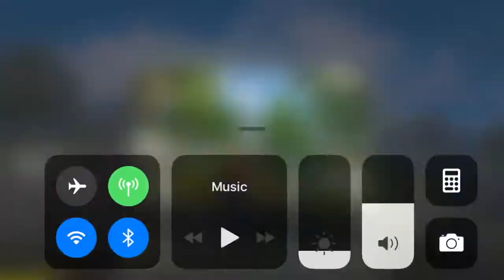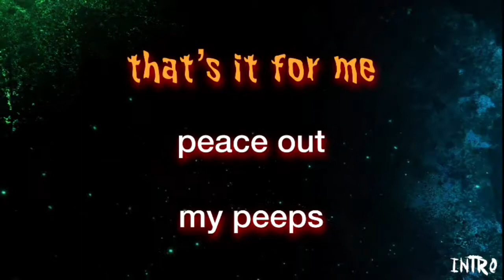Rules of survival with Luke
Sorry if it’s late